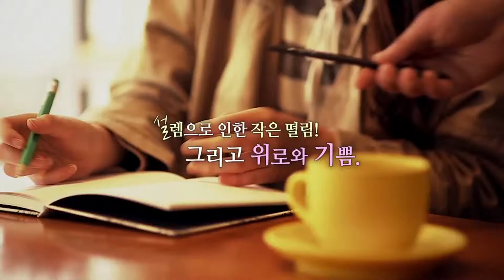[본다빈치] 경희의료원 함께 떠나는 Care Road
경희의료원 함께 떠나는 Care Road

본다빈치, 감성치유 경희의료원과 함께한다.
경희의료원, 암환자와 가족의 삶의 질 향상 위해 본다빈치와 업무협약 체결.
경희의료원(의료원장 임영진)이 9월27일(화) ‘후마니타스 암병원’ 착공식을 열고 암 치료의 새로운 패러다임, 그 시작을 알리면서 행사 전 본다빈치와 업무협약을 진행했다..